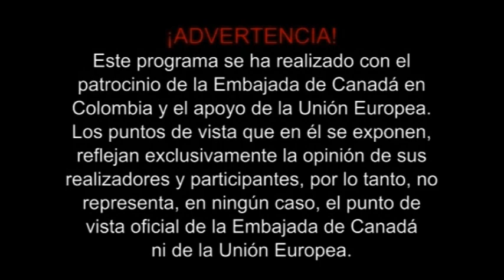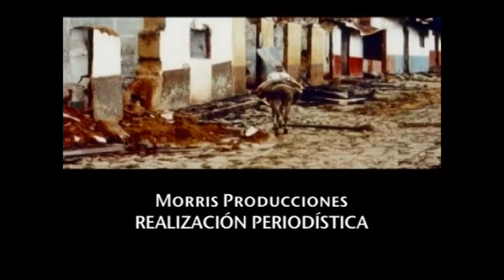CONTRAVÍA. CAP 163. Resistencia Indígena y Paz. (12/7/07)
CAPITULO 163: Cinco comunidades indígenas que habitan el territorio colombiano: los  AWA, en el departamento de Nariño; los EMBERA, en Chocó; los  PIJAOS, del Tolima; Los BARI, en Norte de Santander, y los NASA, en el CAUCA. Estas comunidades nos dan ejemplo de vida y nos comparten su  experiencia milenaria trasmitida de generación en generación. Líderes aborígenes nos explican ampliamente en qué consiste la resistencia indígena, cuáles son sus elementos, su razón de ser, su ideología y sus principios frente a la realidad que los rodea y sus retos frente al mundo actual.
Emisión: 12/07/2007